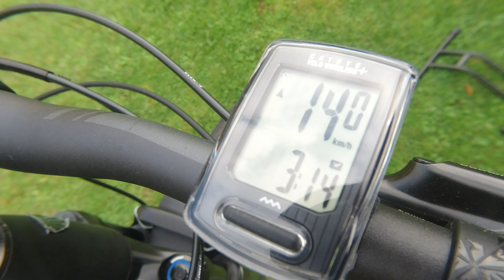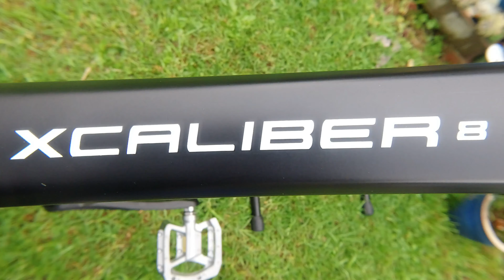TREK X CALIBER 8 2020 with MODS